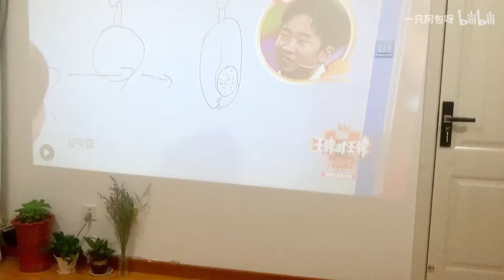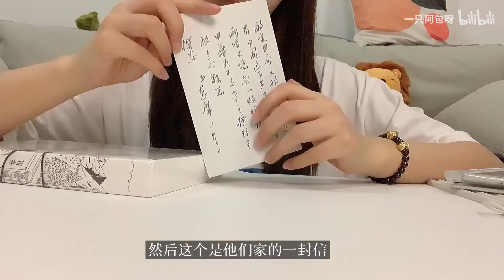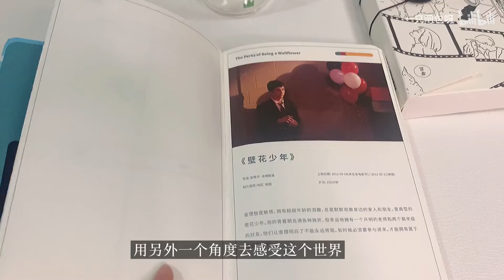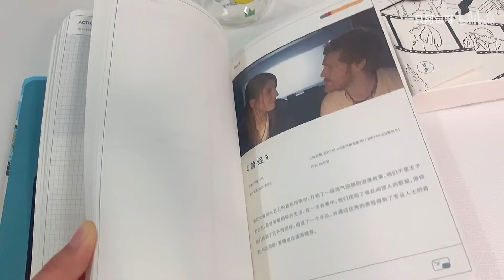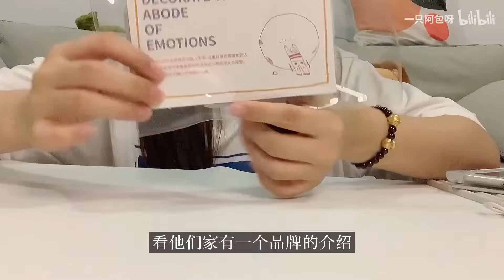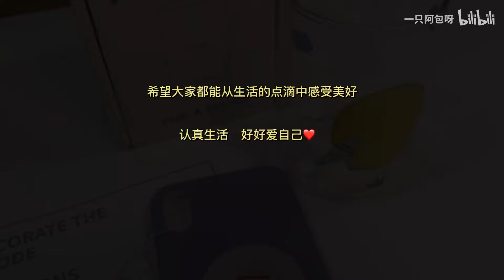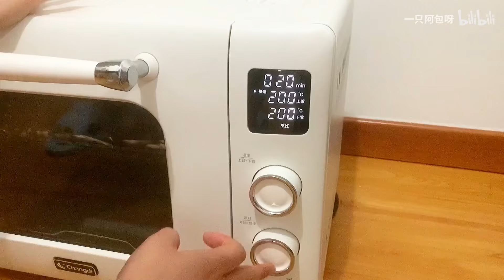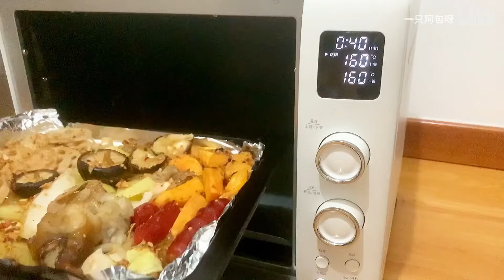VLOG#85【独居生活】三线沿海小城市上班族日常｜屡败屡战的“厨房菜鸟”｜烤箱版烧烤｜提升幸福感好物｜失败的拇指饼干｜拆快递｜小城市职场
开始尝试不同菜谱的我，经历了不同程度的失败。
总之，理想和现实还是有差距的，但我不会放弃的！！
感谢大家的支持，春天来啦，快快走出去玩耍叭～

        春天来了
        Ta